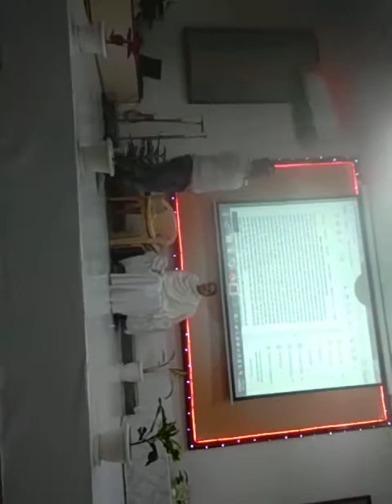U can dance india atul sir dance enjoying patrotic